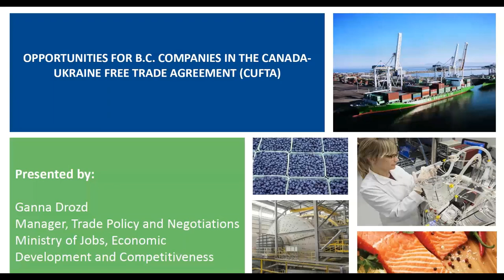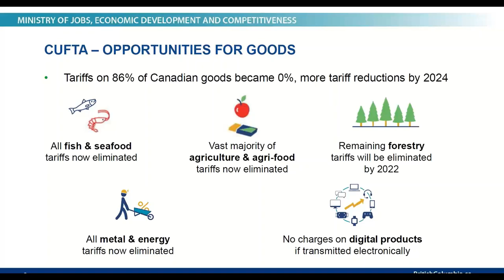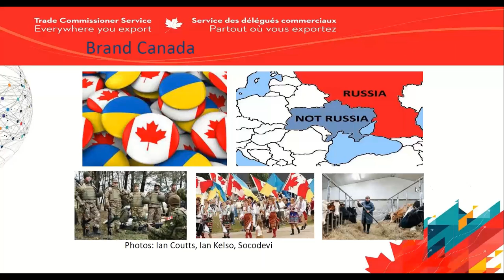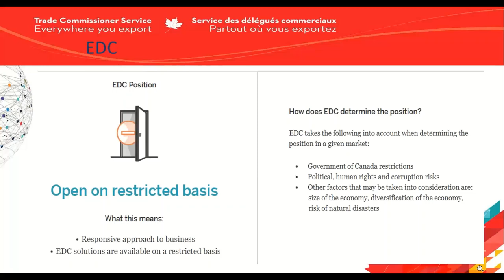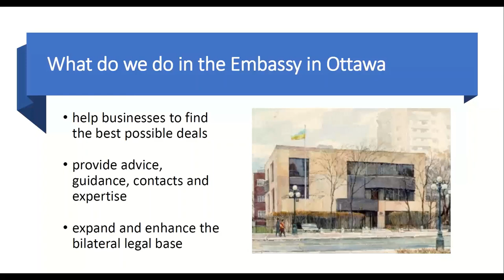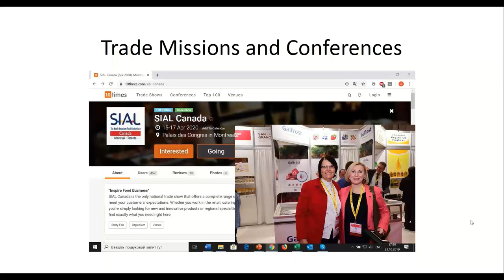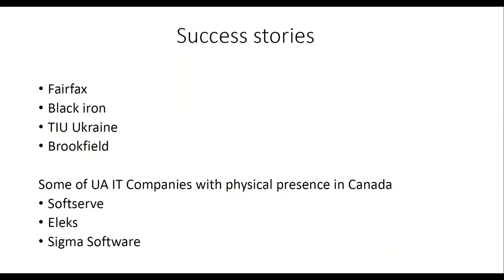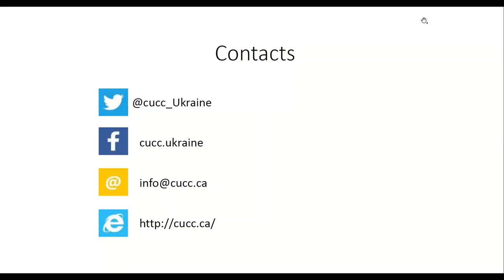Doing business in Ukraine: the Canada-Ukraine Free Trade Agreement and opportunities for B.C.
Get insight into the Canada-Ukraine Free Trade Agreement (CUFTA) and how it benefits your business, what doing business in Ukraine looks like, what current opportunities for B.C. companies are, and how to turn opportunities into business deals in Ukraine. The webinar is delivered by the B.C. Ministry of Jobs, Economic Development and Competitiveness, Canada’s Trade Commissioner Service in Ukraine, the Embassy of Ukraine in Canada and the Canada-Ukraine Chamber of Commerce.